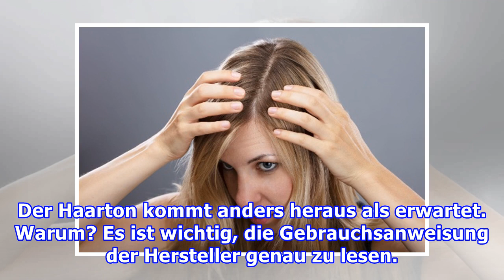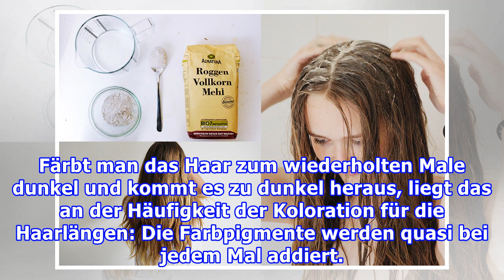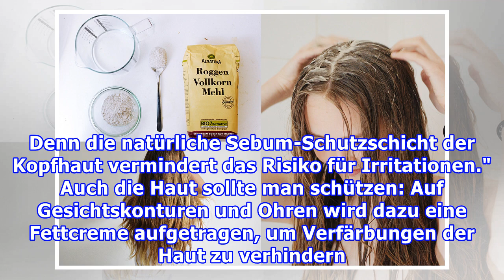Haare vor dem Färben ein bis zwei Tage nicht waschen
Günstig und vermeintlich einfach ist das Haarefärben zu Hause. Doch manchmal wird das Braun dunkler als erwartet, oder Blondierungen kommen an den Ansätzen heller heraus als in den Spitzen. Wie lässt sich das vermeiden. Frankfurt/Main (dpa/tmn) - Das Haarefärben zu Hause ist einfach: Farbe auftragen...